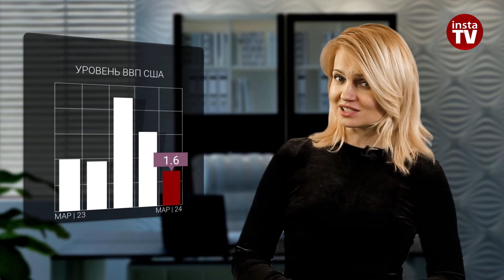25.04.2024: Нефть будет расти – впереди лето. Рублю пока не тепло и не холодно. Евро, нефть и рубль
Сегодня рынки торговались под впечатлением поступающей статистики. Причем ни рост ВВП в экономике мира №1, ни отчеты об уровнях потребительского спроса у номера третьего в этом топе не совпали с ожиданиями. А если добавить к этим сюрпризам нервозность по поводу возможной интервенции на валютный рынок тоже №3, но теперь уже бывшего, то легко себе представить, какие волатильные графики мы сейчас увидим.
Если вы являетесь нашими постоянными зрителями, то расшифровать эту маленькую шараду-загадку, конечно, смогли без труда. А новички, которые присоединились к обзорам ИнстаФорекс недавно, тоже сейчас быстро во всем разберутся. Ведь и валюта, и экономика США на сегодняшний день являются бесспорными мировыми лидерами.

Поэтому американский доллар доминирует на Форексе. А производство и потребительский спрос в США настолько оказались устойчивы к агрессивным монетарным настройкам, что даже появилось мнение об «американской исключительности» на фоне других крупных мировых экономик.
И, скорее всего, пока остальной мир не начнет превосходить США и пока ФРС не определит более четкие горизонты для начала смягчения политики, рынку действительно будет трудно сплотиться против доллара. Однако, похоже, что ситуация в США все-таки далеко не такая неуязвимая, как это виделось раньше.
Например, опубликованные сегодня отчеты о ВВП показали, что американская экономика начала понемногу снижать темпы роста и в первом квартале этого года прибавила только 1,6%. Для сравнения – предыдущий показатель составил 3,4%, а прогнозы ожидали подъема на 2,5%.
При этом важный для Центробанка США показатель роста цен, или дефлятор ВВП, наоборот, увеличился на 3,1%. При этом прогнозы были выставлены на линии 3 процента ровно. То есть мы видим, что в США экономика слабеет, а инфляция растет.
Так что доллар после довольно резкой распродажи на фоне слабых показателей деловой активности в начале этой недели опять поднялся на волне более агрессивных ожиданий Федрезерва США. Его цена по индексу к шести валютам-аналогам торговалась сегодня на бычьем импульсе в границах 105,5–106,0 пункта.

Но при этом стоит все-таки учесть, что длинные позиции позиции по гринбеку не являются такими уж пуленепробиваемыми. Достаточно вспомнить, какие потери понес американец к евро и фунту, когда они подскочили на оптимистичных данных о деловой активности в еврозоне и Великобритании.
Кстати, сегодня ведущая экономика единой Европы тоже показала позитивную статистику. Индикатор потребительского климата в Германии вырос к маю на 3,1% и вышел на уровень до -24,2. Это был самый высокий показатель за два года, а ожидания доходов выросли до максимума с января 2022 года.
Для сравнения также опубликованные сегодня данные по настроениям потребителей Мичиганского университета в США упали до уровня 77,9. Эти цифры оказались значительно ниже прогнозов в 79. Стоит иметь в виду, что американцы в основном воздерживаются от суждений об экономике. По их мнению на ее траекторию могут очень сильно повлиять предстоящие в этом году президентские выборы.
А на валютные пары индекса доллара влияют не только настроения внутри одной страны. Например, вчера он поднялся выше поднялся выше уровня 155 иен впервые с 1990 года. Да и сегодня японская пара продолжает расти. В результате иена достигла нового 34-летнего минимума по отношению к доллару и 16-летнего минимума по отношению к евро.
Похоже, заседание Банка Японии по политике, которое завершится в пятницу, должно быть достаточно агрессивным, чтобы поддержать свою валюту. Однако это вряд ли произойдет. Собственно говоря, японские власти оказались сейчас между молотом и наковальней. Если они не вмешаются, прорыв уровня 155 может вызвать наплыв спекулянтов.

00:00 ВВЕДЕНИЕ
00:29 ЗАГАДКИ
01:08 УРОВЕНЬ ВВП США
01:50 ДЕФЛЯТОР ВВП США
02:09 USDX
02:50 НАСТРОЕНИЕ ПОТРЕБИТЕЛЕЙ В ГЕРМАНИИ
03:15 НАСТРОЕНИЯ ПОТРЕБИТЕЛЕЙ ПО ДАННЫМ МИЧИГАНСКОГО УНИВЕРСИТЕТА В США
03:43 USD/JPY
04:10 БАНК ЯПОНИИ - МЕЖДУ МОЛОТОМ И НАКОВАЛЬНЕЙ
05:38 EUR/USD
05:38 S&P 500
06:06 BRENT
07:05 ЗОЛОТО
07:29 USD/RUB